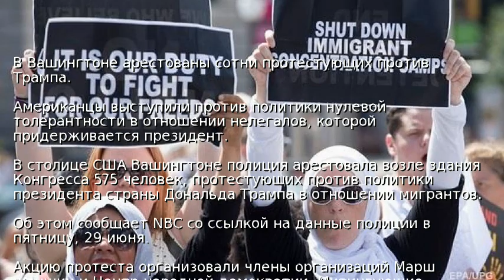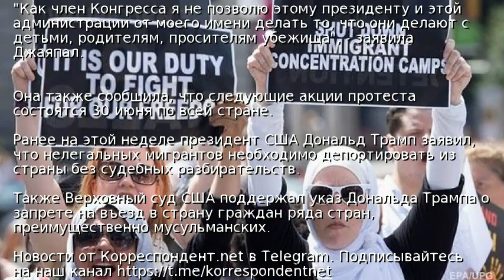В Вашингтоне арестованы сотни протестующих против Трампа